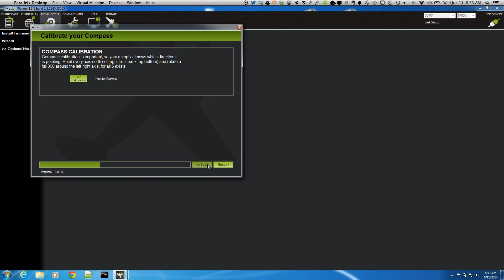MissionPlanner Wizard Bug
After going through the wizard I found, at times, my Quad was configured as "Plus" as opposed to "X", here is what I found. In most cases, I had some issue with a failed test so I used the back button.

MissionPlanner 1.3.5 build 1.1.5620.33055